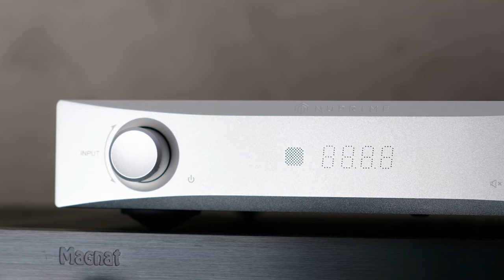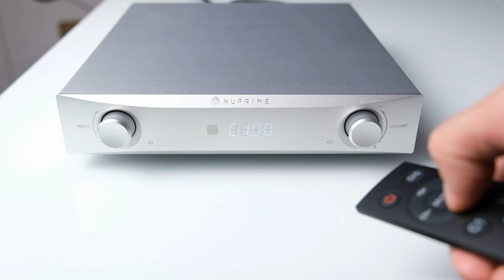NuPrime IDA-8 | mały sprzęt o wielkim sercu | recenzja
NuPrime IDA-8 - to małych rozmiarów wzmacniacz stereo, który potrafi zaskoczyć. Czy ta mała zabawka to recepta na wielkie granie?

Partnerem odcinka jest sklep RMS.pl. Sklep nie miał żadnego wpływu na treść tego materiału. Opinia jest tylko i wyłącznie moja.